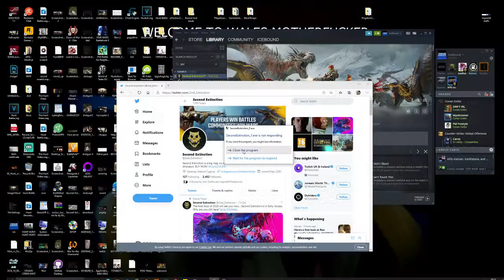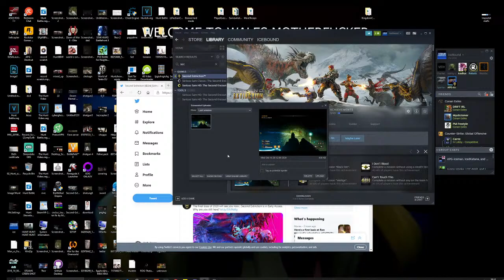Second Extinction Hunters Or Prey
Second Extinction welcome to the game  what more could you want mutant dinos  and big guns!